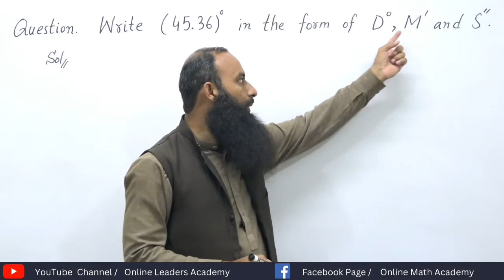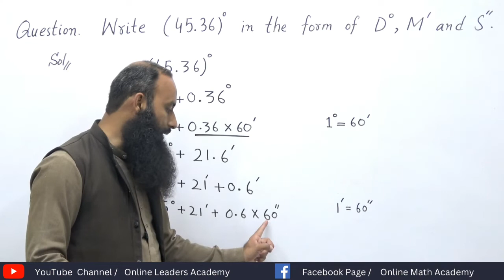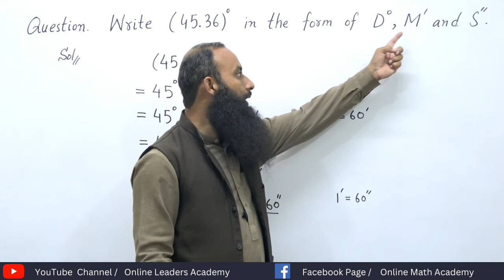سبق 96 ریاضی جماعت دھم Math 10th Class, Unit # 7, Important Short Questions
سبق  96ریاضی جماعت دھم   Math 10th Class,  Unit # 7, Important Short Questions